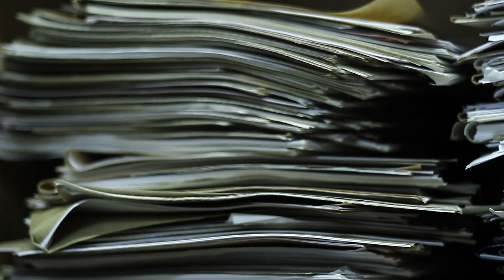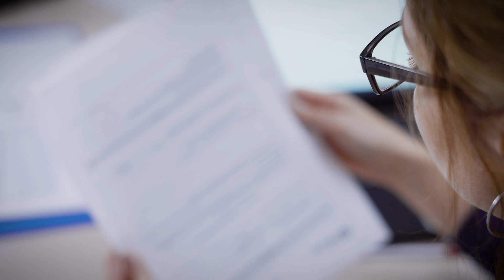[ADVANCED] More Federal Statutes That Protect Your Credit